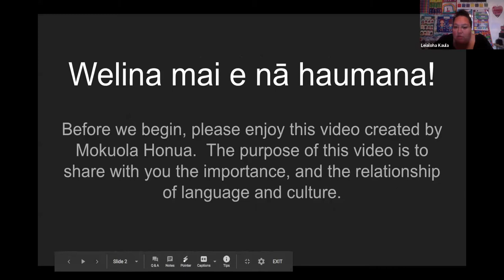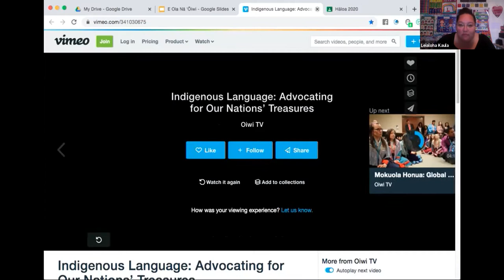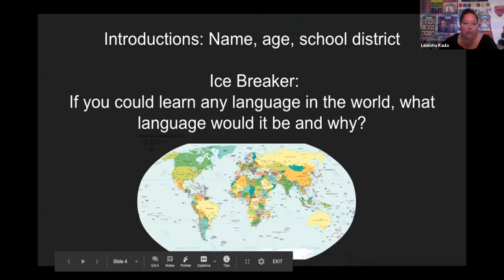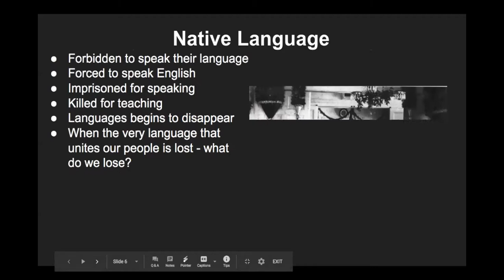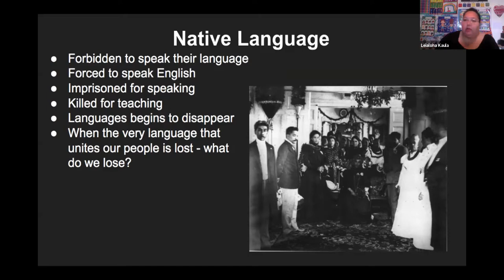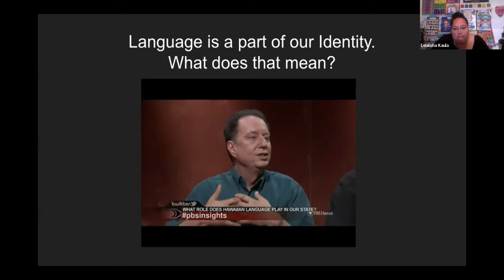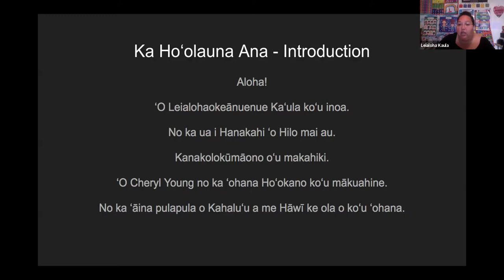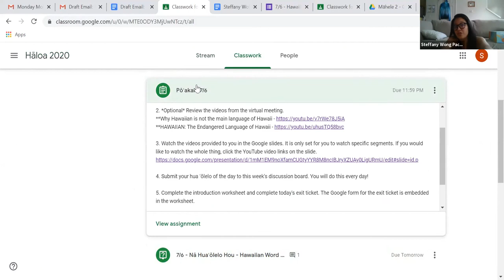Hāloa - Pōʻakahi 7/6/20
Māhele ʻElua: E Ola Nā ʻŌiwi
This year, KALO Hawaiian Civic Club hosted the 3rd Annual Hāloa Youth Summer Program (Cultivating the next generation) and focused their curriculum around Mālama Hōnua - Saving our Earth! Over the course of 7 weeks, students were enriched with activities, creative learning, art, and amazing special guest speakers who shared with them the importance of Culture AND Science!